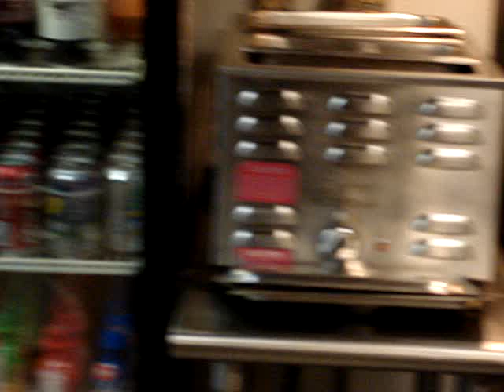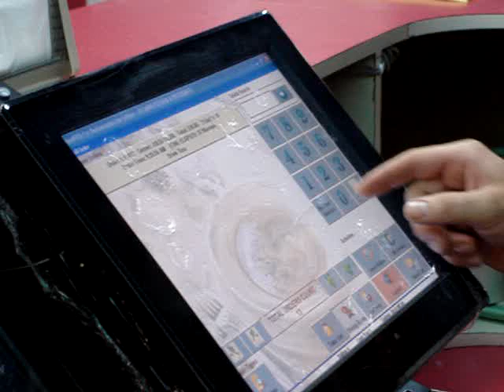PIZZA 6 - ACTON - MA - Ararangua - SC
cafe da manha (Breakfast) at DI CAPRI PIZZA and Restaurant